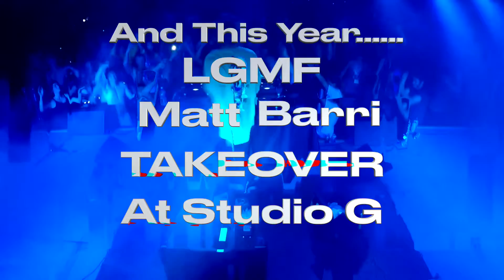Matt Barri Live at Studio G Friday August 6th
Matt Barri will be taking over Studio G at the House of Music of Lake Geneva Wisconsin on Friday August 6th starting at 9:00 PM. The line up includes 418, Cheap Thrill b2b JPEBRO and a very special guest that can not be announced.